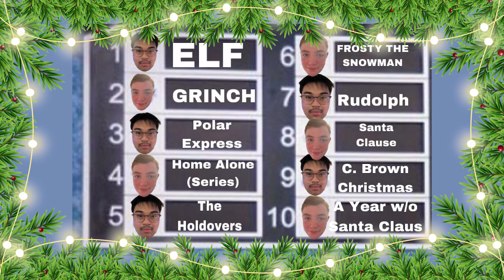Best Christmas Movies Draft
Matt and Kody rank the best Christmas movies of all time.